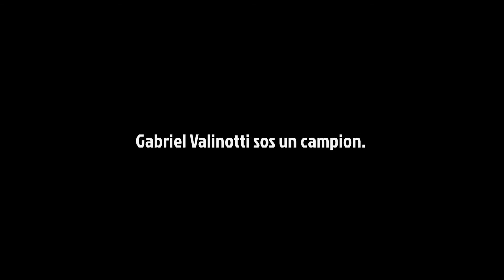SPINNERS Y LA MAQUINA SEXUAL